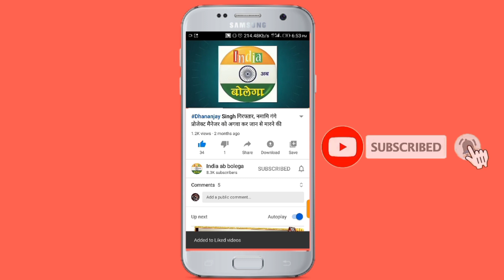जब IAS हिमांशु नागपाल की कलेक्ट्रेट में बैंडबाजे के साथ हुई विदाई, रोने लगे राजस्व कर्मचारी